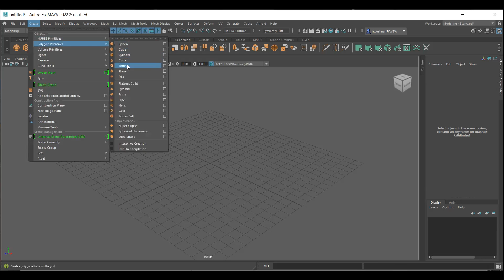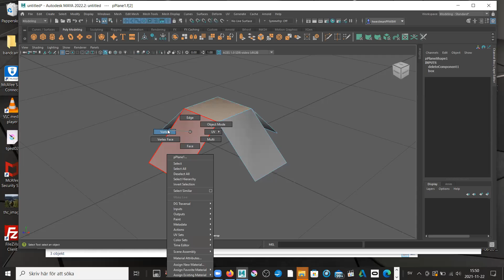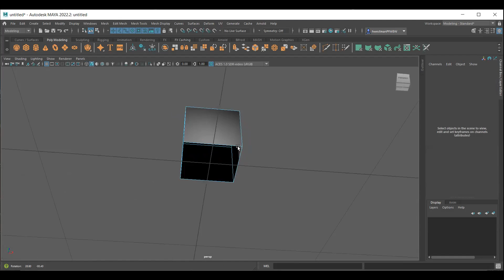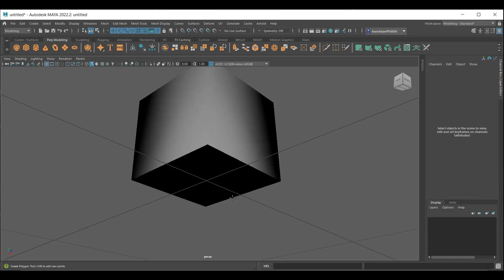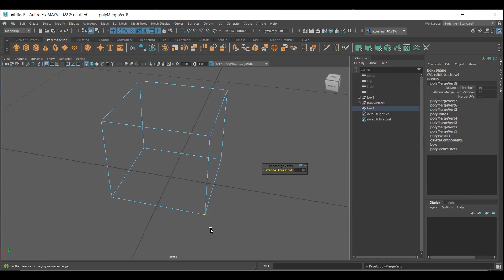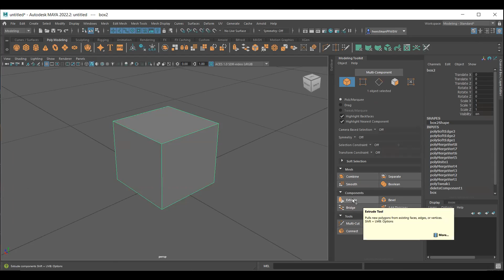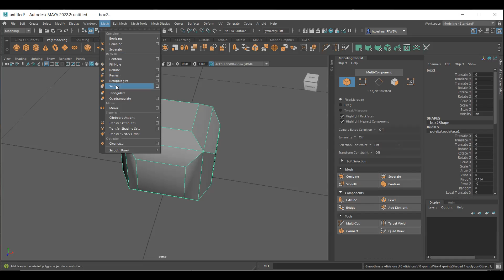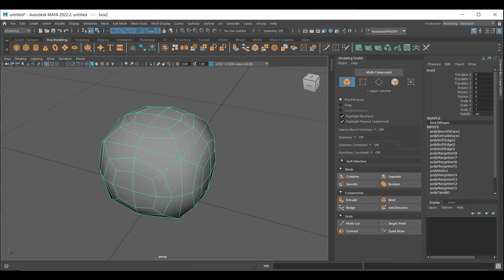maya intro box ball exercise in Swedish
Intro to Maya exercise creating a box from scratch then transforming it to a sphere. Language: Swedish